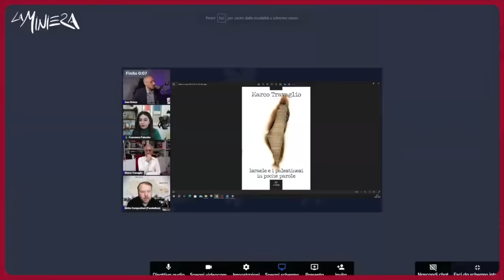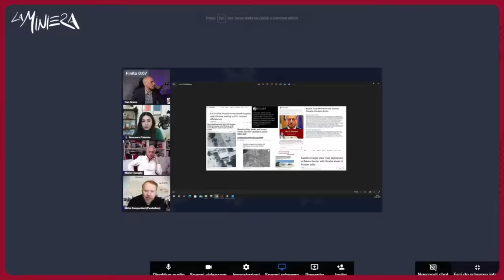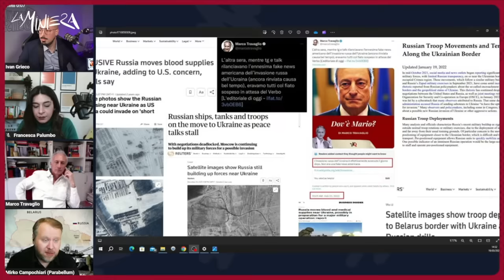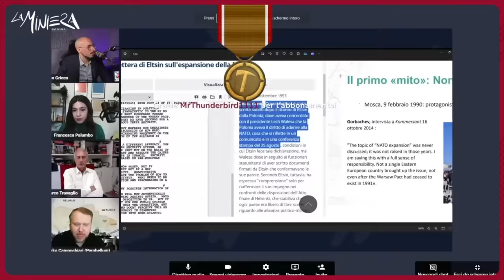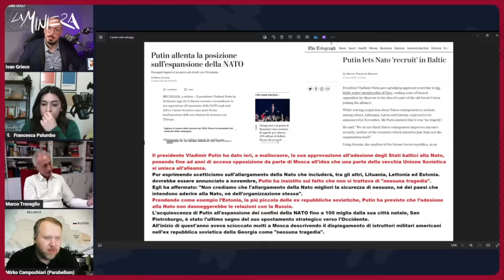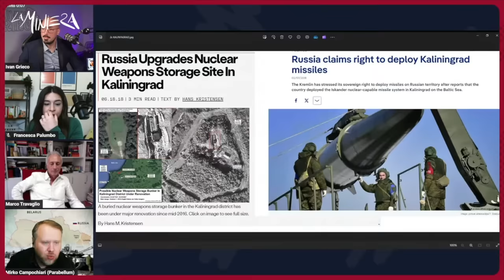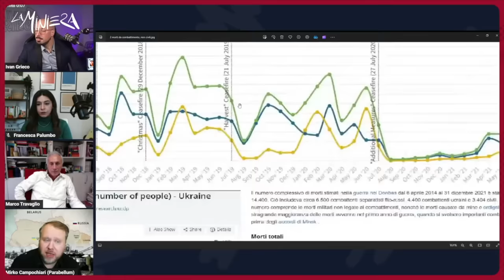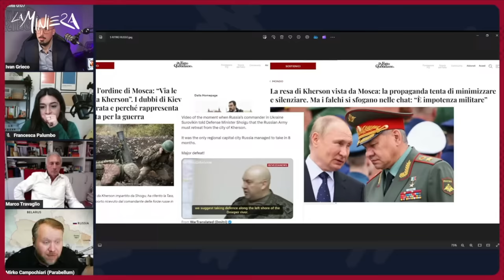CONFRONTO MEMORABILE MARCO TRAVAGLIO-PARABELLUM su RUSSIA-UCRAINA